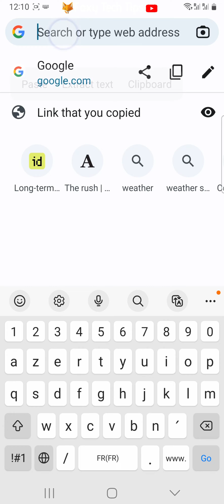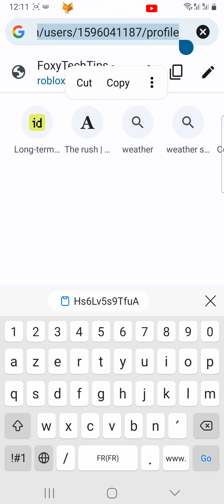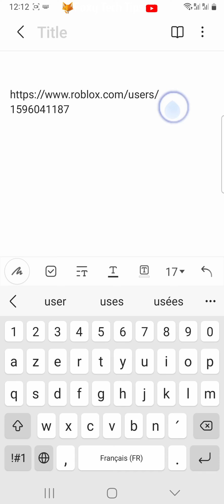How To Find Roblox User ID on Android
Easy to follow tutorial on locating your Roblox user ID using Android phones and tablets. Wondering how to find your Roblox user ID on Android? Learn how to do it now!

Steps:

- Unlike on the desktop version, its not possible to access your user ID from within the Roblox Android app, instead, we can access it by logging into our Roblox account on the web.

- To do that,  Close the Roblox app and open up a web browser such as Chrome ir Firefox.

- In the browser, go to Roblox.com.

- On the home page of Roblox, tap ‘continue in browser’.

- You’ll now need to log into your Roblox account if you’re not already signed in.

- tap ‘continue in browser’.

- Once you’re logged in, tap your Username from the top of the page to load your profile page.

- Now that you are on your profile page, tap on the URL bar of the browser to see the URL.

- Tap the ‘pen icon’ to view the full URL

- You’ll see it says “ followed by a number. This number is your unique User ID. All you have to do is copy this number and paste it wherever you want to share your Roblox ID.